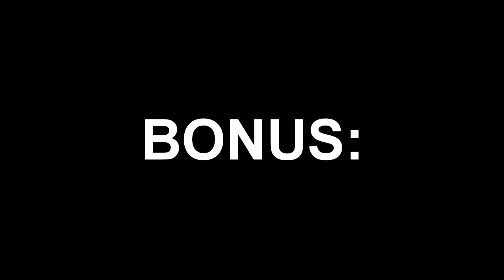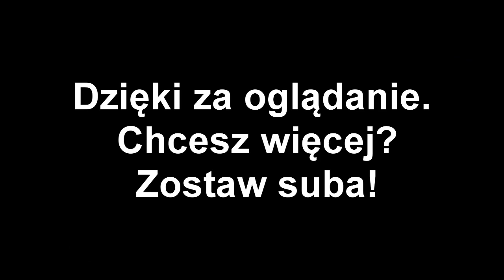N4G: Akcja bloods + bentrum gaming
To mój pierwszy filmik.
Pozdrowienia dla net4game i eleski. :)
Pierwsza część filmiku poświęcona jest świetnemu gangowi Bloods prowadzonemu przez Rukola. Druga część to coś dla fanów komedii. Przedstawiona została sytuacja w centrum odbita w krzywym zwierciadle. Zachęcam do subskrypcji. Piszcie do mnie z propozycjami kolejnych filmików i zapraszam do komentowania.